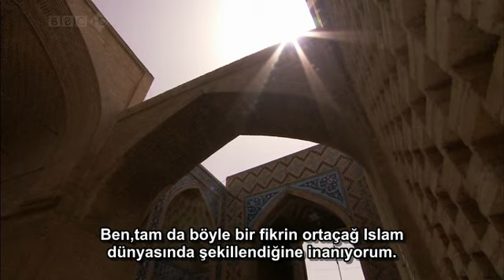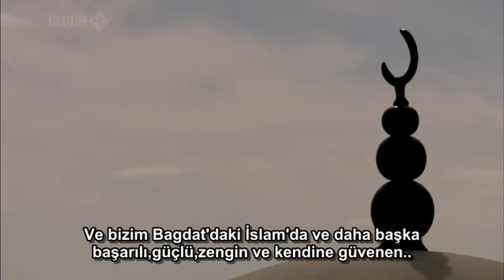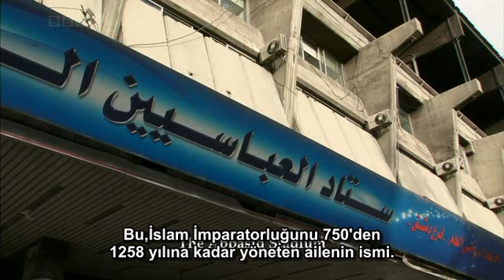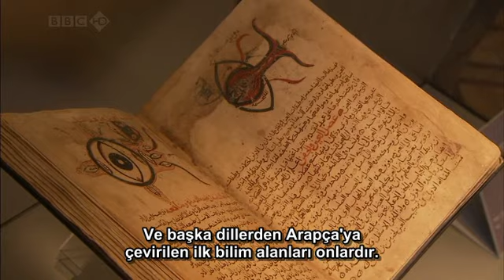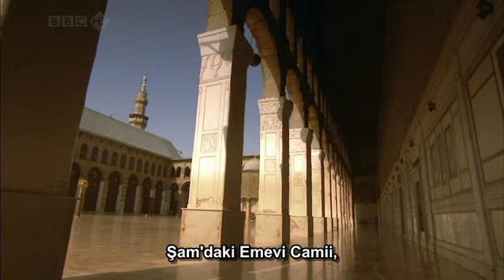Muhakemenin İmparatorluğu BL01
BBC Science and Islam
S02-The Empire of Reason Bölüm 01